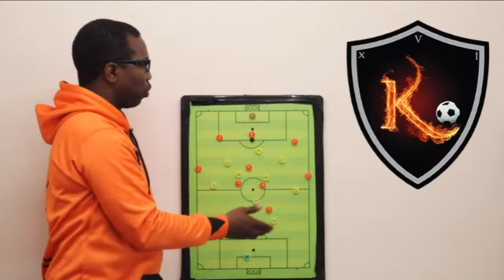The Value Of Attitude To Altitude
In this episode Kayode Mckinnon with speak about the value of attitude to altitude